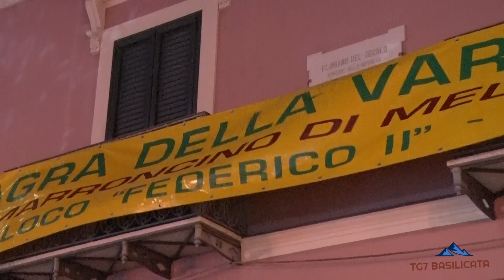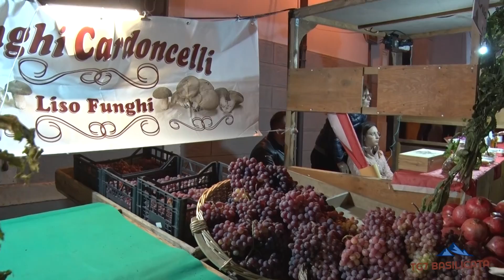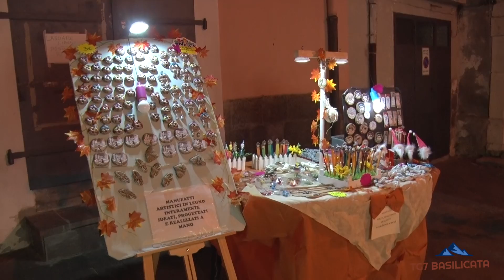TG7 Basilicata. La Pro-Loco di Melfi è pronta per la 62. Edizione della Sagra della VAROLA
Intervista a Tommaso Bufano - Presidente Pro-Loco Melfi.